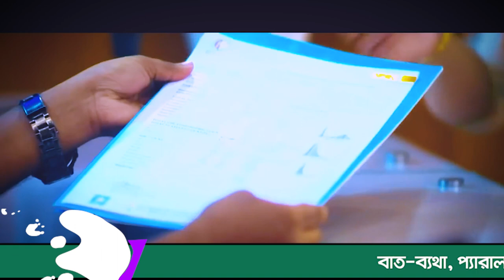আমার প্রচন্ড হাঁটু, ঘাড়, কোমর ব্যথা ছিলো। আলহামদুলিল্লাহ DPRC থেকে চিকিৎসা নিয়ে আমি সুস্থ হয়েছি